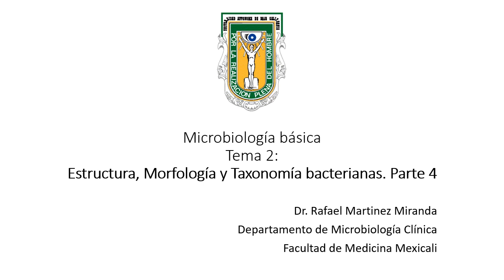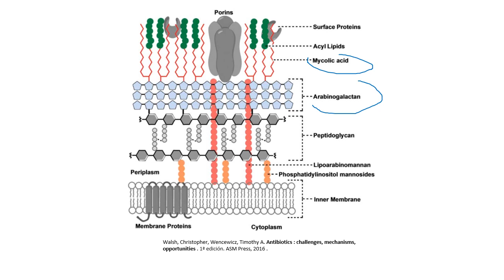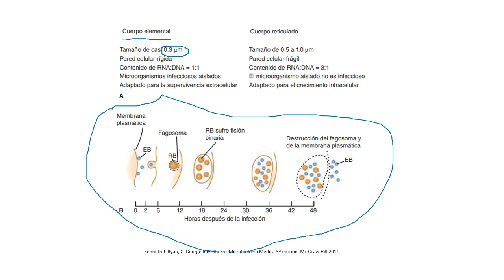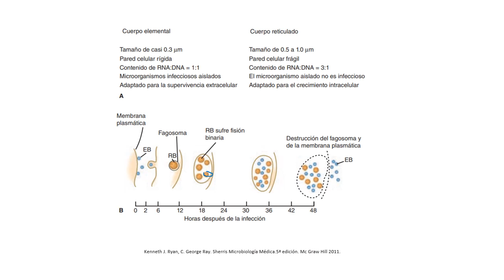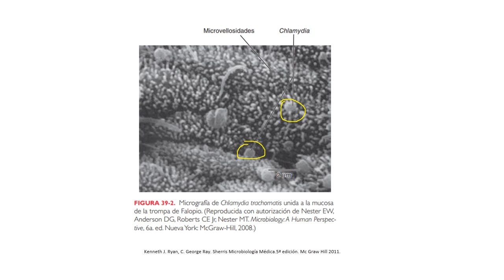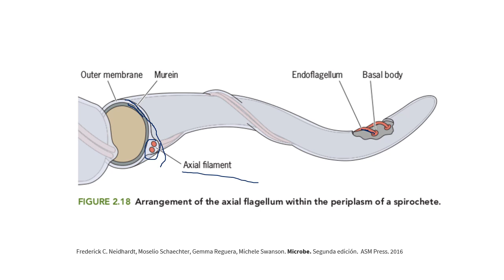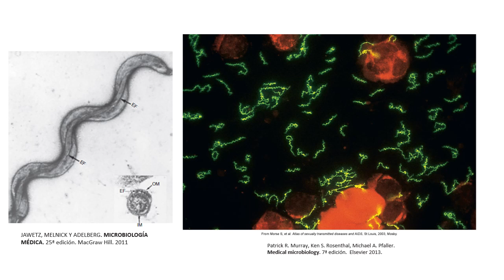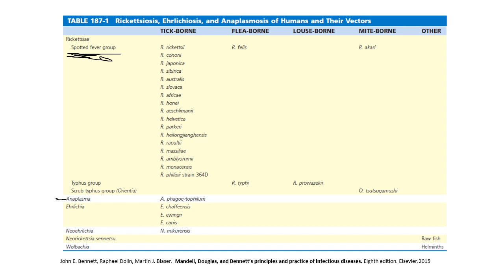clase estructura bacteriana parte 4